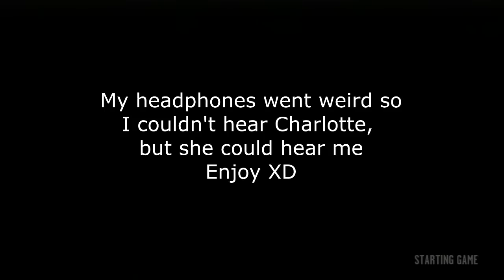COPS 'N CROOKS!! - GTA IV w/ Paul & Charlotte #5